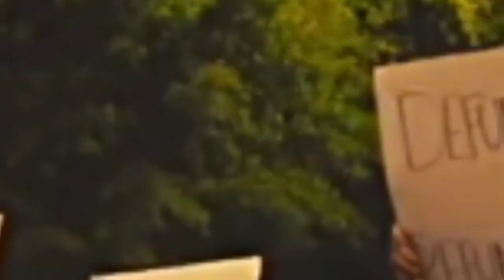Mafia Ep13 Naji Believe On Bella| Pakistani Jasoos | Pakistani Series | Commando Pakistani |Tareekh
Mafia  Episode.13 Najee Believe On Bella
| Pakistani Jasoos| Pakistani Series | Commando Pakistani | Tareekh

Pakistani jasoos
Pakistani series
Pakistani Commando
Pakistani Drama

written by Iqbal Kazmi

Mafia Series of unknown unseen Pakistani commando  spy  struggle ethics heart touching work hard work for our country hi expose corrupt  politician and other NGOS persons

in this story  change the real name of Spy

Hard Rock Story is an video Novel YouTube Channel. Hard Rock Story has been created this channel. Team aims to create this channel To entertain the people by creating Islamic, Historical, Urdu Letrature. Motivational, social novels etc. Our aims also Enhance Urdu Language Development.
.Mafia is story of a Pakistani spy who accidentally cross the border line of neighbor country and catch  the border security force and after some time hi run much thrill action struggle for own count
New Series Mafia
Country Enemies Meeting
Pakistani jasoos
Pakistani series
Pakistani Commando
Pakistani Drama

Red Alert story of unknown unseen Pakistani commando  spy  struggle ethics heart touching work hard work for our country hi expose corrupt  politician and other NGOS persons

Mafia Ep-07Najee Tell Own Story To Bella |Pakistani Jasoos | Pakistani Series| Commando Pakistani